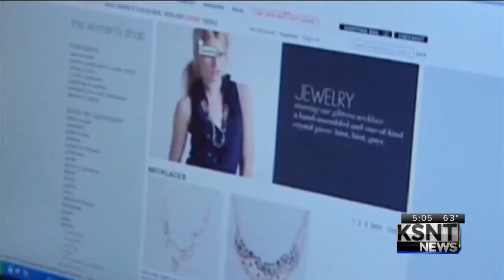Online Sales Tax